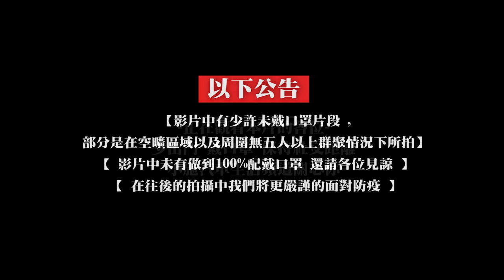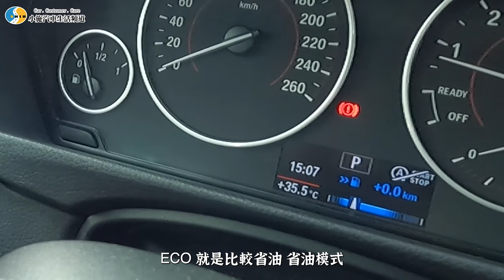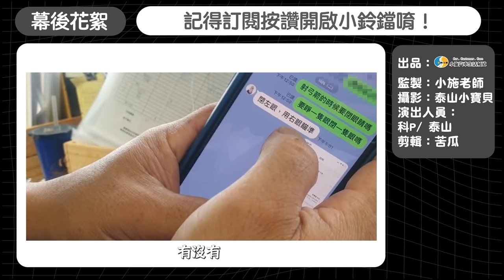【科P-VLOG-EP5】從髒污也能判別車況 ? 科P這次沒打茫還一天處理三台車?! / 2016 BMW 420 COUPE